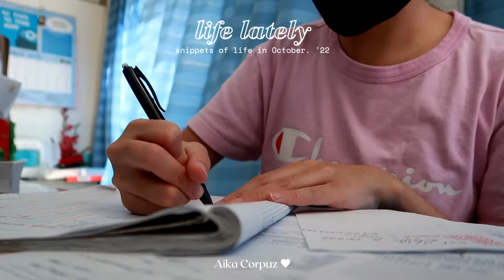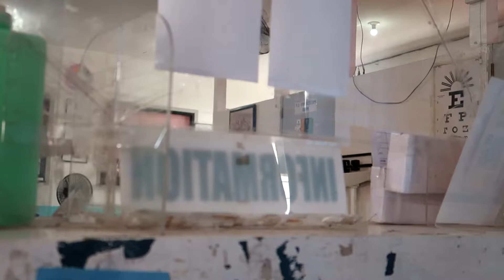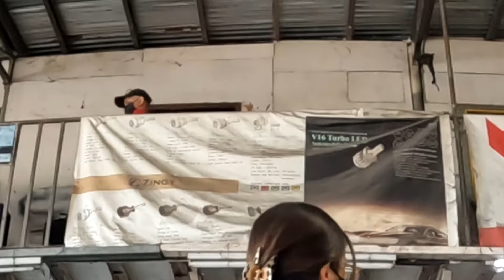waiting for hours | vlog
hi! welcome back to the vlog, sobrang daldal ko sa vlog na to for some reason, hope you enjoy the chatty vlog. Its been quite a busy start of the month for me, and it will be a lot busier as it ends and I dont think I'm ready :)
To those who still watch my vlogs thank you! ♡♡♡

❊FAQS❊
Name: Dominique Anne Corpuz
Age: 24
what camera i use: Sony ZV-1, Go Pro Hero 10
what i use to edit with: SONY VEGAS PRO 17